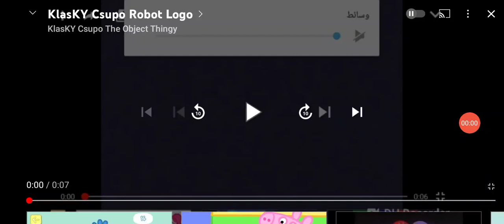Klasky Csupo Robot Logo